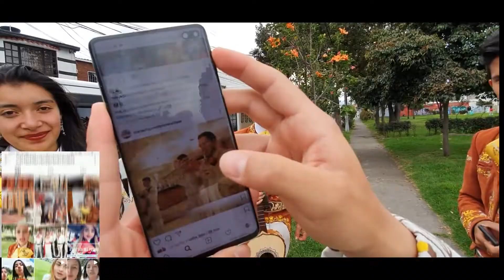Mariachi Juvenil Primera Clase Cumpleaños Liliana TeamHolman 18 Agosto Mariachis Bogotá